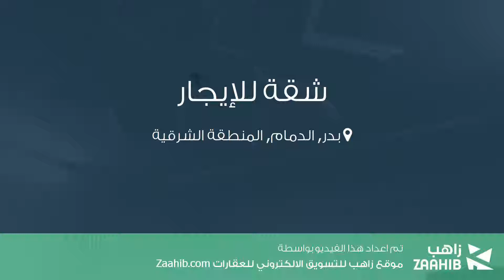شقة للإيجار في شارع ابن الربيع الشيباني, حي بدر, مدينة الدمام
تفاصيل العرض:-

رقم: 4259640

ميزات:-

2 الغرف, 2 غرف أخرى, 2 عدد دورات المياه, 2 رقم الدور, 2008 سنة البناء, سكني, تجاري, صالة